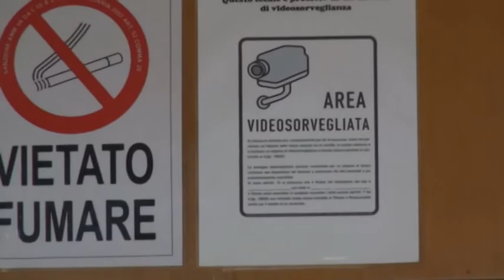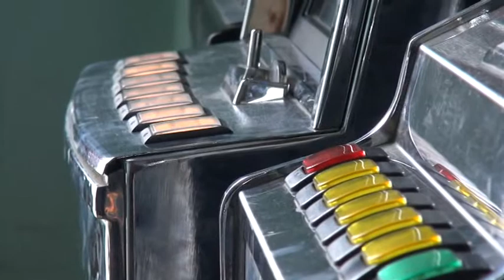Arezzo: ancora le slot al cento di nuovi colpi